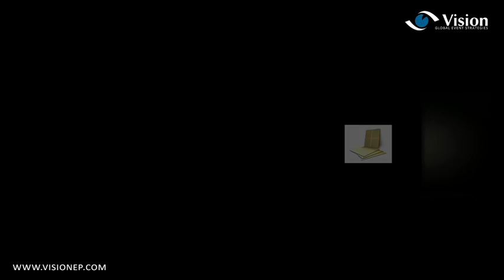General Session Opener Day 1